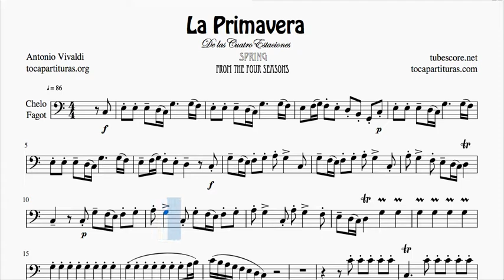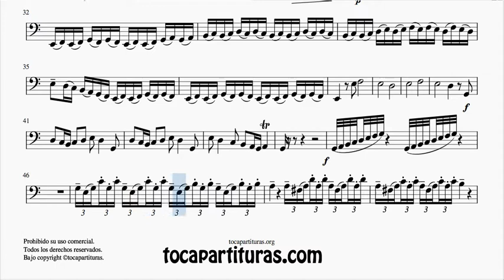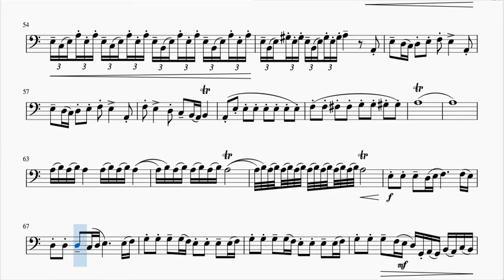La Primavera Partitura Melodía Completa de Chelo sirve para Fagot, Trombón en Do Mayor Tonalida